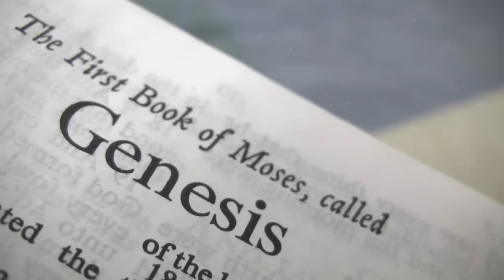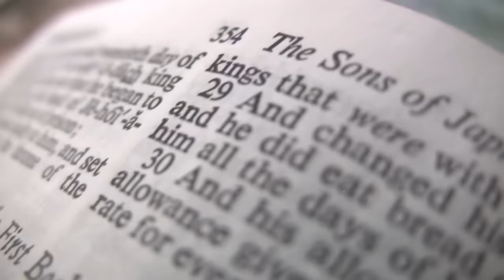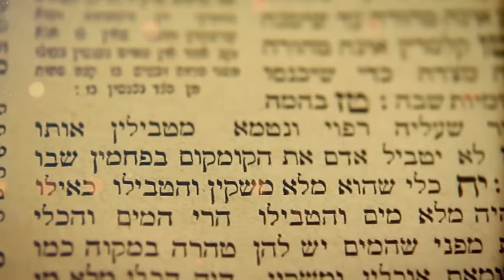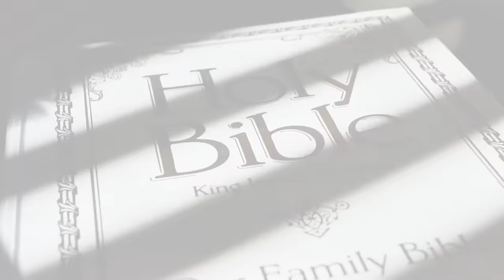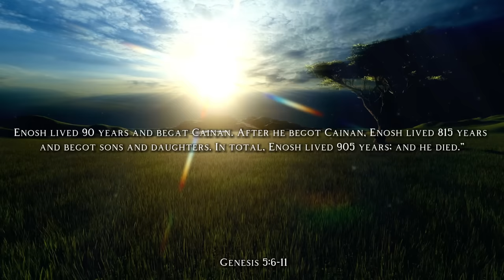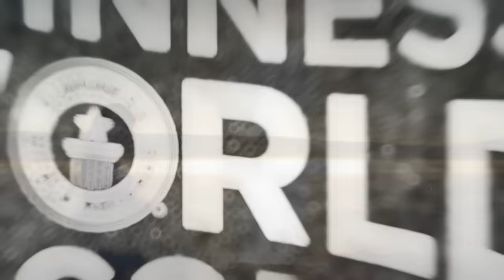THE NEVER TOLD STORY ABOUT THE DAUGHTERS OF ADAM AND EVE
A topic rarely discussed, kept secret, and always avoided when someone brings it up: who are the descendants of Adam and Eve? In this intriguing video, we take a deep dive into the issue of Adam and Eve's daughters, a topic that has long sparked curiosity and discussion.